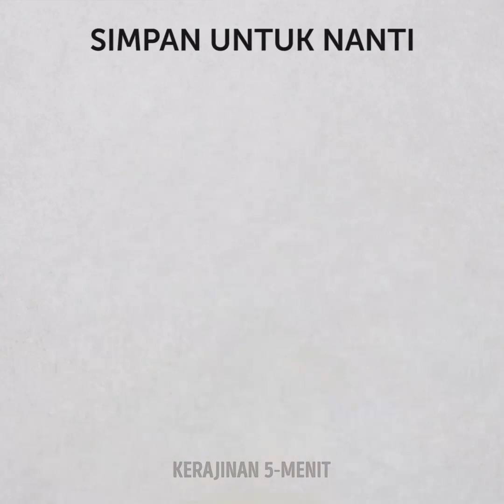36 MASALAH SEHARI-HARI YANG DAPAT DIHUBUNGKAN DENGAN SETIAP GADIS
TIP KECANTIKAN LUAR BIASA YANG AKAN MENGHEMAT ANGGARAN ANDA

Hei, gadis-gadis! Anda harus berhenti melakukan segala sesuatu dan menonton video ini yang penuh dengan lifehacks feminin yang akan mengubah rutinitas kecantikan Anda:
-Apakah kamu suka kuncir kuda? Biasanya, kami menghadapi masalah yang menjengkelkan ketika Anda membuat kuncir kuda yang sempurna untuk pesta tetapi Anda menemukan rambut kusut di rambut Anda. Kami memiliki trik keren untuk hairspray dan sikat gigi yang menyebalkan ini
-Periksa cara mudah untuk membuat rambut keriting yang sempurna
-Salah satu masalah yang lebih menyebalkan yang dihadapi setiap gadis adalah ketika Anda menggunakan concealer, highlighter, atau foundation yang sempurna dan akhirnya bayangan jatuh dan merusak makeup. Kami tahu cara mengatasi masalah ini! Tonton video ini dan pelajari cara membuat spidol penghapus makeup. Anda dapat melakukannya di rumah, cukup temukan marker highlight lama. Lepaskan bagian inti spidol dan tempatkan di air. Biarkan meresap sampai warnanya hilang. Ambil mangkuk dan tuangkan pembersih makeup. Tempatkan potongan inti dan tunggu. Kembalikan inti potongan ke marker
-Periksa trik makeup keren bagaimana menyembunyikan lingkaran hitam
-Jika lipstik Anda terlihat terlalu mengkilap, kami tahu apa yang harus dilakukan! Oleskan lipstik merah Anda dan gunakan penutup kuas makeup dengan pengaturan bubuk
-Hapus rambut dari ketiak dengan resep mudah ini: memanggang soda, minyak kelapa, dan jus lemon
-Anda akan menemukan resep hebat melawan bekas luka yang membentang - campur Aloe Vera dan minyak kelapa. Gunakan selama 3 bulan Anda mendapatkan hasilnya
-Lupakan tentang bengkak dan lingkaran hitam setelah malam tanpa tidur. Coba resep ini: campur pisang dan mentimun dan bekukan. Oleskan setiap hari di pagi hari
-Kami berbagi topeng yang sempurna untuk pertumbuhan rambut! Anda akan membutuhkan bawang, Aloe Vera, minyak kelapa. Potong lidah buaya, rebus selama 5 menit dalam minyak kelapa dan tuangkan ke sprayer, tambahkan jus bawang. Resep ini akan merangsang pertumbuhan rambut.

TIMESTAMPS:

00:09 Kecantikan gagal
01:01 Ikal yang cepat dan sempurna
01:24 Penanda penghapus makeup
03:19 Singkirkan stretch mark
05:55 Masker buatan rumah untuk pertumbuhan rambut